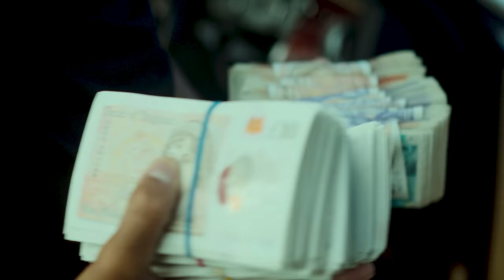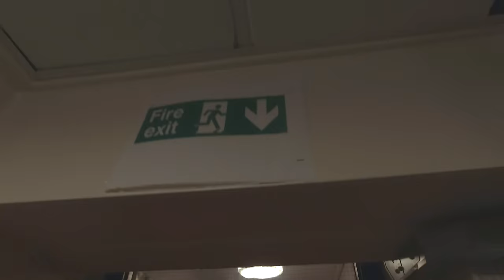Pee Man - I'm Back [Music Video] | P110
For all the times we have been asked 'Where did Pee Man go?'
Well he's back and has come to take over the game!